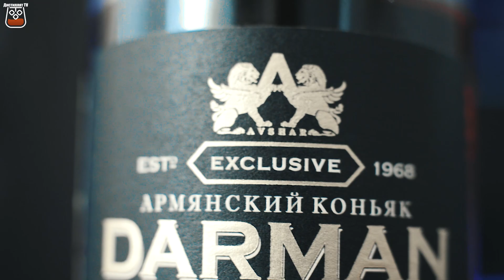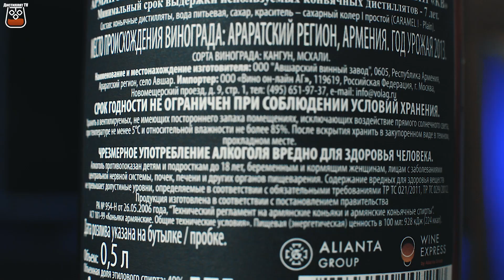Коньяк "Darman" XO (18+)